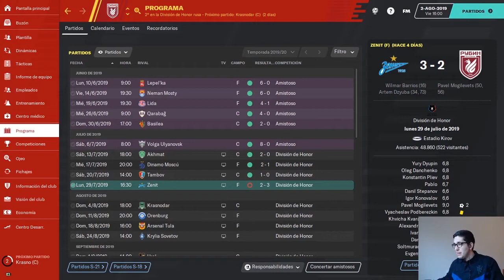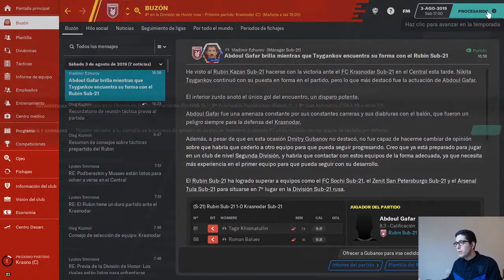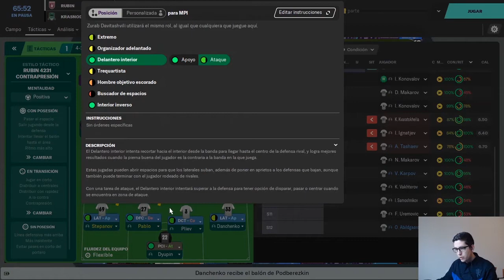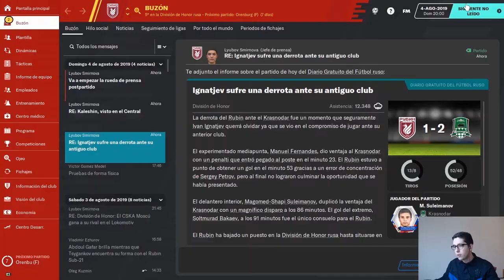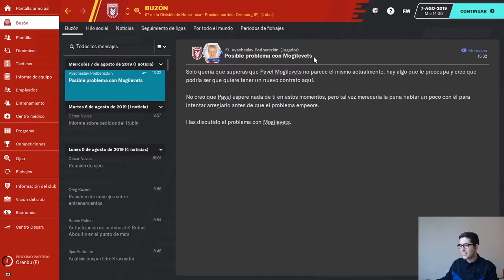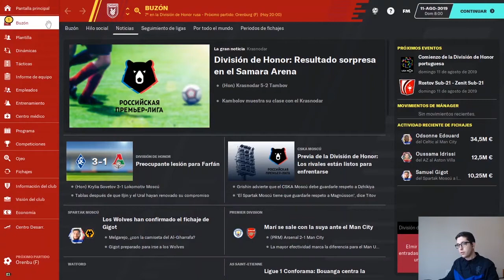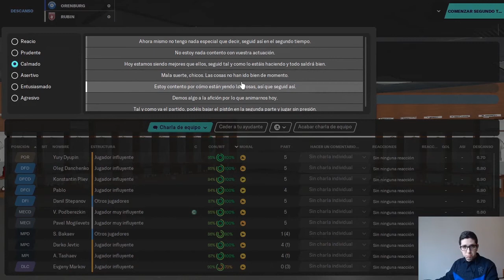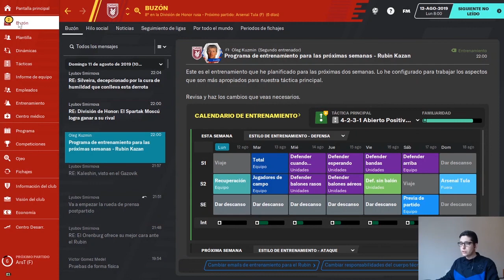GOLPE DE REALIDAD TRAS TRES VICTORIAS | Rubin Kazán Ep3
En el tercer episodio de la serie de Football Manager con el Rubin Kazán jugamos dos partidos de liga. Ya en agosto, y tras tres victorias consecutivas, nos damos un golpe de realidad. Krasnodar, Zenit y Orenburg nos han puesto en su sitio. ¿Primera crisis de la temporada?

Presenta y edita: Xane Silveira (@XaneSilveira)
Cámara: Virginia Bayona (@VirAlfaro)
Música: Break The Spell, Midnight Sounds - Anxo Silveira - Casseto Produce